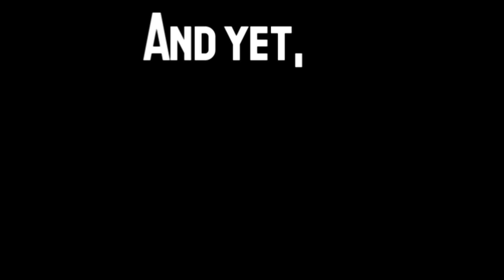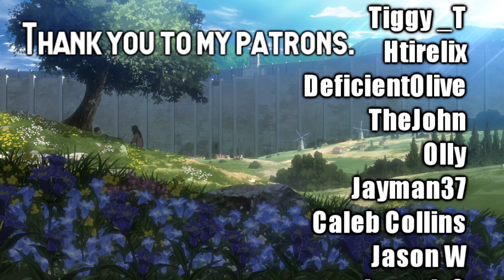Eren Jaeger Has Become The "Monster" Of The Story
Eren Jaeger has transformed from a naive victim to a ruthless perpetrator. In Attack on Titan, becoming a monster is the price to pay for freedom.